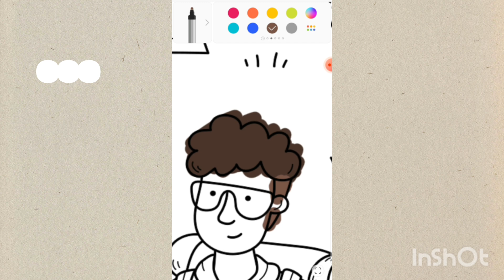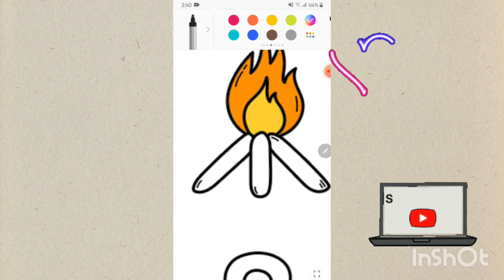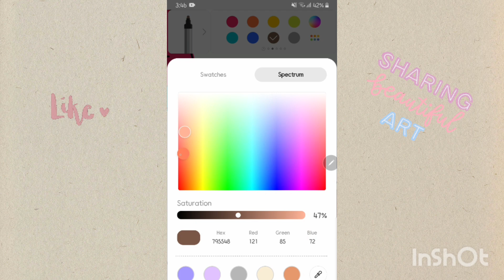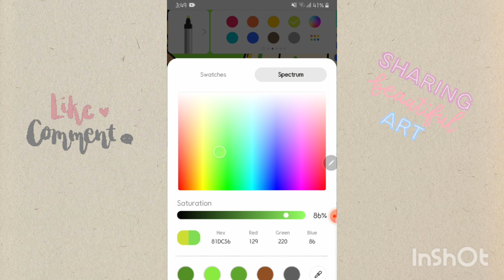Let's see my S-PEN coloring Skills...🤗👩🏻‍💻🎉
Hello fellows!!

Today I'm gonna show you how I color using an S-Pen Using Samsung Galaxy Note8 🤗

Do give your feedback on the video. ♥️🎯

Musician: @iksonmusic

{MUSIC THROUGH INSHOT}

❣and Turn 'ON' post notifications 🔔